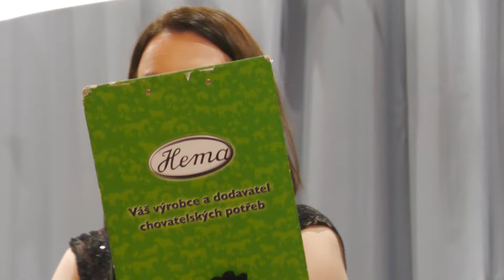HROZNOVÁ LHOTA-PLES FARNOSTI měl tradičně úroveň, bohatá tombola a bavila cimbálová muzika (1.)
- 3. února 2024, 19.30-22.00 hodin, kulturní dům v Hroznové Lhotě (Veselsko)